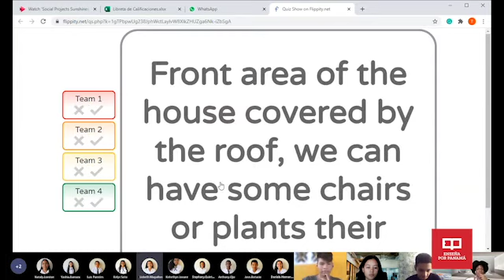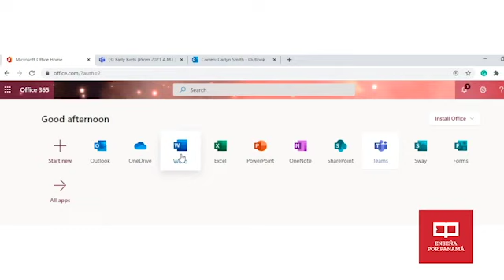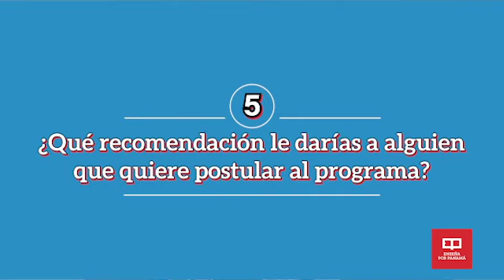Enseña por Panamá, una oportunidad genial: Carlyn Smith ✨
El Programa de Liderazgo Educativo es una experiencia formativa de 2 años en la que profesores del sistema oficial y profesionales de diferentes ramas académicas se preparan como agentes de cambio para lograr que todos los niños, niñas y jóvenes del país tengan acceso a una educación de calidad que los impulse a transformar su vida y la de su comunidad.

Carlyn Smith forma parte de la Generación ExP 2019 del Programa; es psicóloga de formación y tiene una trayectoria profesional interesante en el área de recursos humanos. Hace un par de años, Carlyn decidió dejar la comodidad de un empleo estable para convertirse en la profesora que ha transformado la vida de muchos estudiantes. Actualmente, trabaja como profesora de inglés en el centro educativo "Supérate" de Provivienda.

60 profesionales han decidido afrontar el reto y convertirse en agentes de cambio. ¡Tú también únete al movimiento! Postula al Programa de Liderazgo Educativo y, ¡Enseña por Panamá!